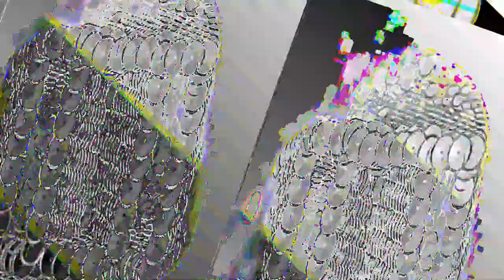[EPILEPSY WARNING] Movie 23 05 20 15h12m38s